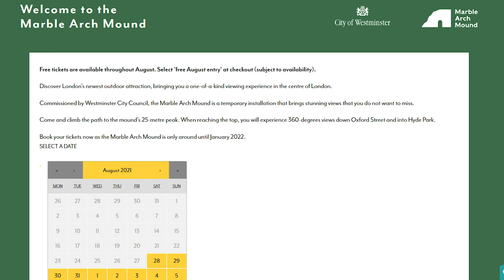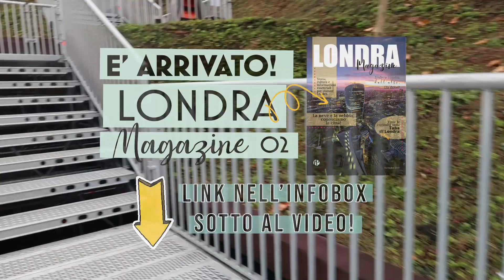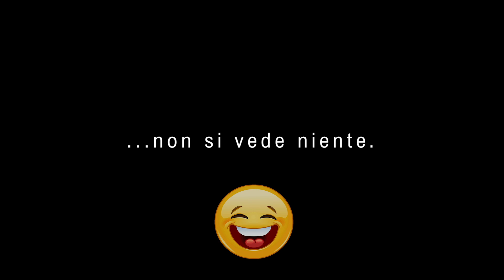LA LONDRA "BRUTTA": ATTRAZIONE TOP o FLOP? MARBLE ARCH MOUND | VLOG | Vivere & Visitare UK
MI RINGRAZIERAI! Sono andata a Marble Arch a vedere l'ultima attrazione a Londra, il MARBLE ARCH MOUND. Ti mostro di cosa si tratta, valuterai tu se è una cosa da vedere a Londra oppure no. Cose da fare a Londra ce ne sono tante, tantissime, ma a volte non sono per tutti. Ed iniziamo anche con una colazione da Pret :) BUONA VISIONE!

👩🏻‍💼MI OCCUPO DI  CONSULENZA per aziende | CONTENT MARKETING DESIGN & CONSULTING